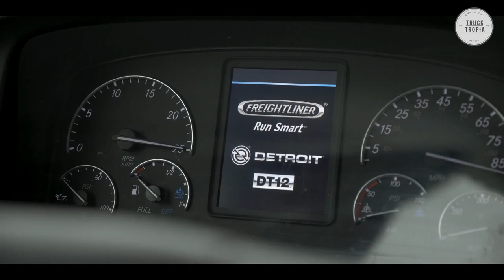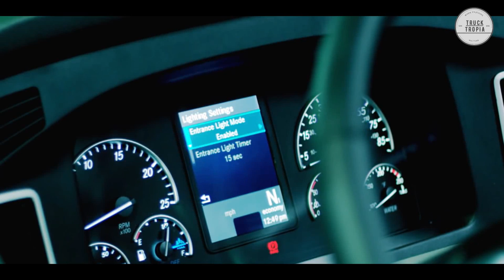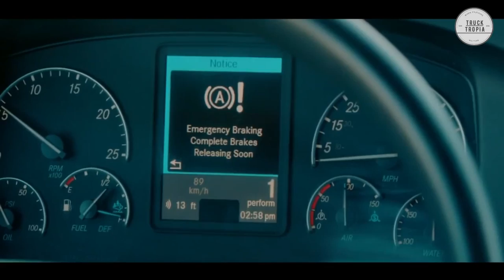Freightliner Cascadia - All you need to know - Interior, Exterior, Engine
New 2022 Freightliner Cascadia - Interior, Exterior, Engine

Hello and welcome to this Freightliner Cascadia truck review, today we are going to tell you everything you need to know about the Freightliner Cascadia

Freightliner marks its 80th anniversary in 2022. While its history is integral to the brand, Freightliner remains future-focused, always advancing new technologies and leading the industry through innovation

00:00 Start
00:17 Announced
00:59 Exterior
02:03 Interior
03:31 Engine
04:26 Driving / gear
05:39 Uniq features

▬▬▬ End  ▬▬▬
Hope you liked this video with TheNew 2022 Freightliner Cascadia - Interior, Exterior, Engine